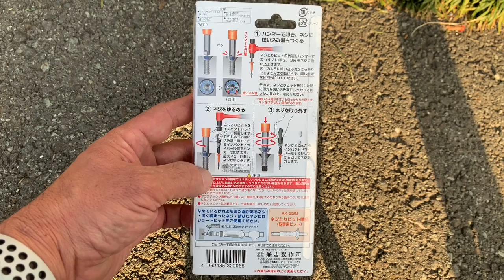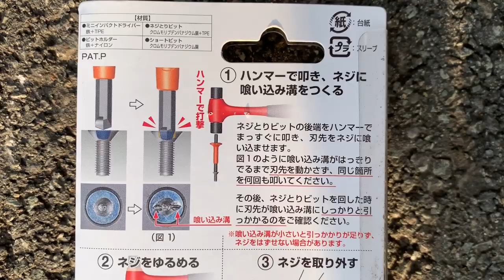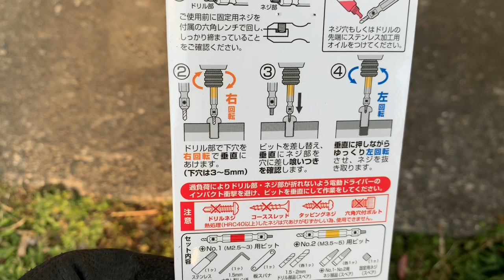エアコン工事で化粧カバーのビスがはずれない！【とれないビスのハズシカタ！】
エアコン工事で化粧カバーのビスがはずれない！【とれないビスのハズシカタ！】頭をナメたビスや錆びてはずれないビスのはずし方の解説動画です。

【関連動画】
本物のエアコンクリーニング 大阪さんの動画
エアコンのサビたネジをとある工具で外してみた【DIY】

【ひでさんのエアコン工事のホームページ】
ひでさん空調工房.com